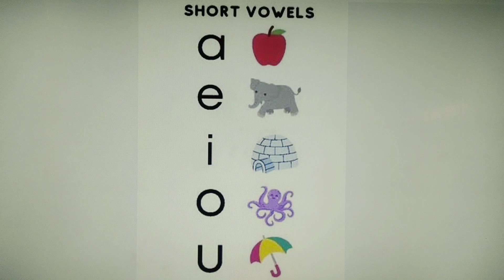Shorts Vowels || A , E , I , O , U 🤩😍